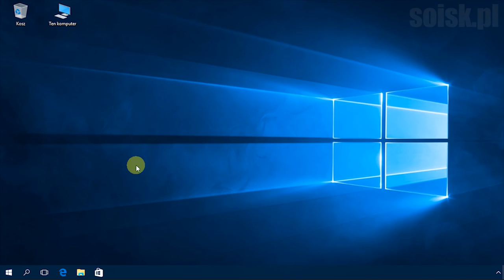Windows 10: Zmienianie rozdzielczości ekranu